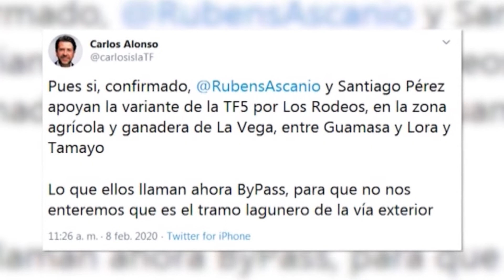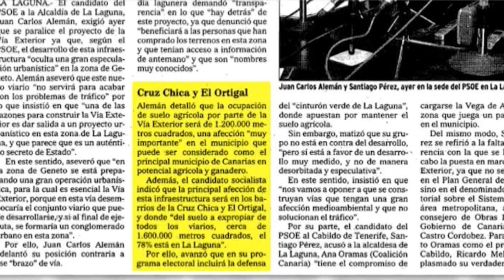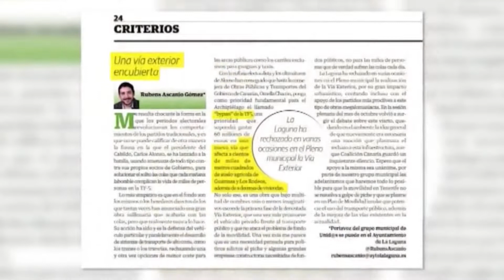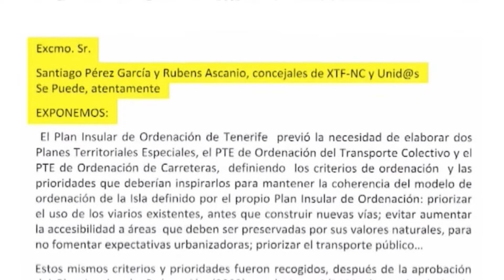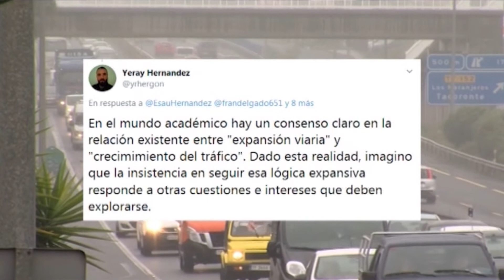Conocemos todas las aristas de la polémica variante de Los Rodeos | Mírame TV Canarias